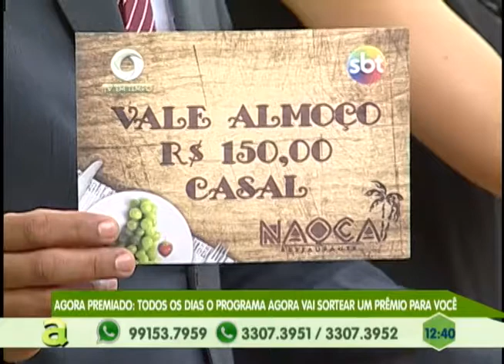PROAMDE completa 16 anos desenvolvendo Atividades Motoras para os Deficientes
05º BLOCO AGORA 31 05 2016 - PROAMDE completa 16 anos desenvolvendo Atividades Motoras para os Deficientes